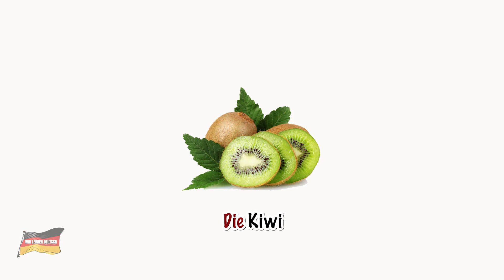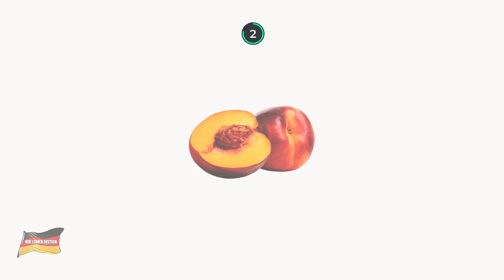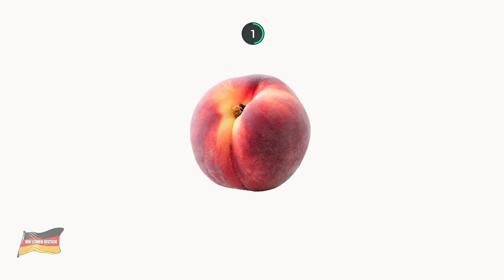Fruits in German - Vocabulary